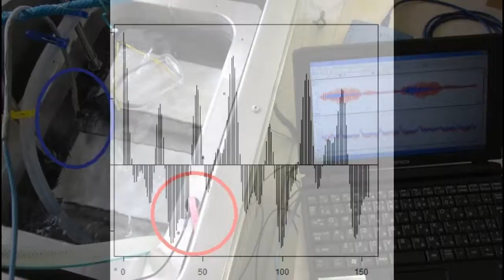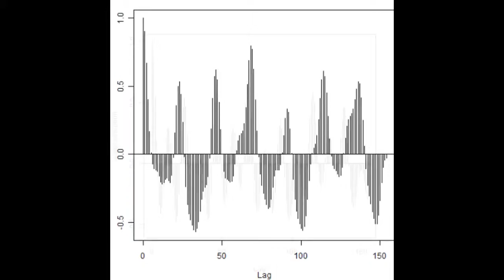超音波実験写真（超音波研究に関する実験写真） ultrasonic-labo